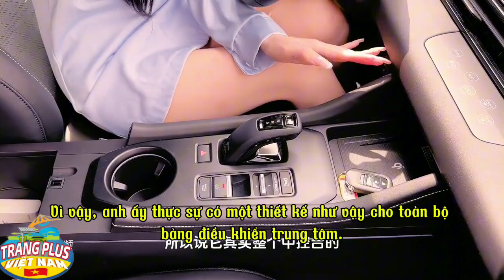Chị Na Review sedan điện Dongfeng Honda Lingxi L giá quy đổi 455 triệu đồng thay thế Honda Civic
Liên doanh Dongfeng Honda chính thức giới thiệu mẫu xe Lingxi L, nhắm tới nhóm khách hàng trẻ, với giá bán khởi điểm 129.800 nhân dân tệ (khoảng 455 triệu đồng).
Theo trang CnEVPost, Dongfeng Honda, liên doanh giữa hãng ô tô Nhật Bản Honda và Dongfeng Motor của Trung Quốc, vừa ra mắt mẫu xe điện (EV) đầu tiên mang tên Lingxi L, thuộc thương hiệu con Lingxi, trong bối cảnh các hãng liên doanh đang chậm chân trước quá trình điện hóa nhanh chóng tại Trung Quốc.

Lingxi L là một chiếc sedan chạy hoàn toàn bằng điện, được giới thiệu chính thức tại sự kiện ra mắt hôm qua, với mức giá khởi điểm 129.800 nhân dân tệ (tương đương 455 triệu đồng).

Mẫu xe này thuộc phân khúc sedan cỡ trung, với kích thước dài x rộng x cao lần lượt là 4.830 mm, 1.845 mm và 1.503 mm, cùng chiều dài cơ sở 2.731 mm.

Lingxi L được trang bị động cơ điện đặt ở phía trước, có công suất 160 kW và mô-men xoắn cực đại 310 Nm, giúp xe tăng tốc từ 0 lên 100 km/h trong 6,9 giây. Tốc độ tối đa của xe đạt 160 km/h.
Xe sử dụng pin lithium sắt photphat (LFP) dung lượng 59,22 kWh do BYD cung cấp, với phạm vi hoạt động lên đến 520 km. Mức tiêu thụ năng lượng của xe là 12,9 kWh/100 km.
Lingxi L nổi bật với gương chiếu hậu kỹ thuật số – một tính năng hiếm gặp trong phân khúc này. Xe còn được trang bị hệ thống lái thông minh Lingxi Drive, tích hợp 14 tính năng hỗ trợ người lái như kiểm soát hành trình thích ứng, đỗ xe tự động, camera 360 độ, hỗ trợ quan sát khung gầm và hỗ trợ giữ làn đường.
Lingxi là thương hiệu xe năng lượng mới (NEV) của Dongfeng Honda, được giới thiệu vào ngày 21/9/2023, với mục tiêu nhắm đến đối tượng khách hàng trẻ tuổi. Theo kế hoạch, đến năm 2025, hơn 50% các sản phẩm của Dongfeng Honda sẽ được điện hóa, với hơn 10 mẫu xe điện hoàn toàn ra mắt trước năm 2030.
Lingxi L là một trong những mẫu xe chủ lực mà liên doanh này tung ra tại Trung Quốc, trong bối cảnh quá trình chuyển đổi sang xe điện của họ đang diễn ra chậm hơn so với các đối thủ.
Theo Hiệp hội Xe chở khách Trung Quốc (CPCA), trong tháng 8, doanh số bán lẻ xe năng lượng mới (NEV) đã đạt mức kỷ lục 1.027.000 chiếc, lần đầu tiên vượt qua mốc 1 triệu chiếc.
Honda đã ra mắt thương hiệu EV thuần túy e:N tại Trung Quốc vào tháng 10/2021, và các liên doanh Dongfeng Honda và GAC Honda đã ra mắt các e:NS1 và e:NP1. Tuy nhiên, những mẫu xe này chưa được người tiêu dùng Trung Quốc đón nhận rộng rãi, trong khi doanh số xe chạy xăng của Honda tại đây đang giảm mạnh.
Trong giai đoạn từ tháng 1 đến tháng 8 năm nay, Honda đã bán được tổng cộng 525.432 chiếc xe tại Trung Quốc, giảm 27,2% so với cùng kỳ năm ngoái.
Vào ngày 26/7, Honda thông báo sẽ giảm công suất sản xuất xe chạy xăng tại Trung Quốc thêm 290.000 chiếc và dự kiến sẽ đưa vào hoạt động hai nhà máy sản xuất xe điện mới vào tháng 9 và tháng 11 năm nay.